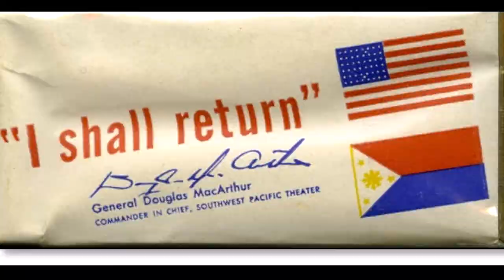MacArthur's "I Have Returned" Speech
MacArthur's OCT 20, 1944 "I Have Returned" broadcast from Leyte.